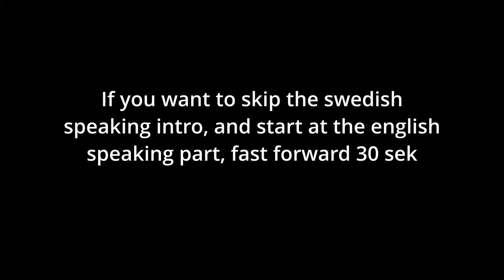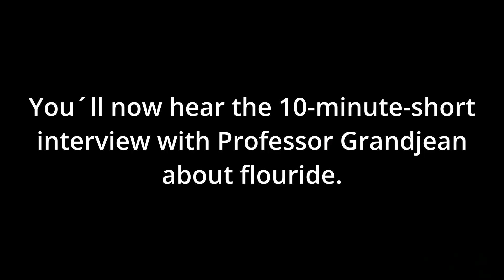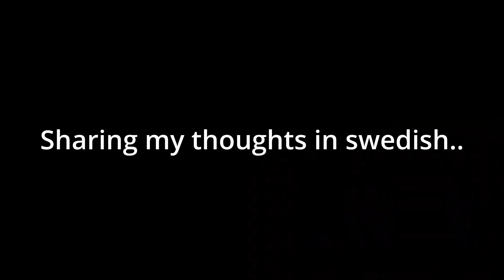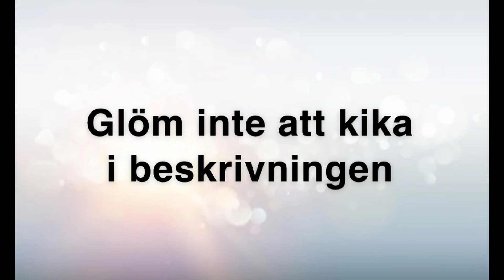Can flouride cause neuropsychiatric disabilities in children?! - Dr. Philippe Grandjean